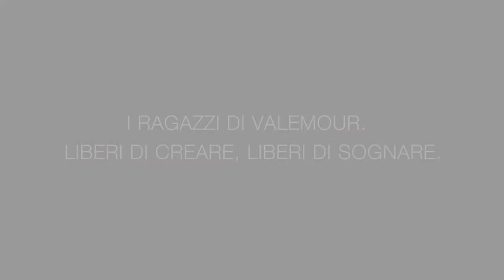GEOX for Valemour - I protagonisti: i ragazzi di Valemour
Lavoro, passioni e il sogno di una famiglia. Ascolta le voci dei ragazzi meravigliosi che  hanno partecipato al progetto GEOX for Valemour. GEOX for Valemour è una collezione in limited edition di scarpe e accessori fatta di pezzi unici perchè dipinti a mano. Il Progetto nasce per creare un'opportunità di lavoro reale per 40 ragazzi con Sindrome di Down, un'opportunità concreta d'integrazione, a cui è seguita una collezione vera, capace di realizzare un sogno fatto di normalità, indipendenza e pari opportunità.

Work, passion and the dream of building a family. Hear the voices of the wonderful guys who have taken part in the GEOX for Valemour project.
Geox For Valemour is a limited edition collection of shoes and accessories made of one-of-a-kind handpainted products. The project was born to create a real working opportunity for 40 young people born with Down Syndrome, a concrete opportunity of integration resulting in a real collection capable of realizing a dream of normality, independence and equal opportunities.